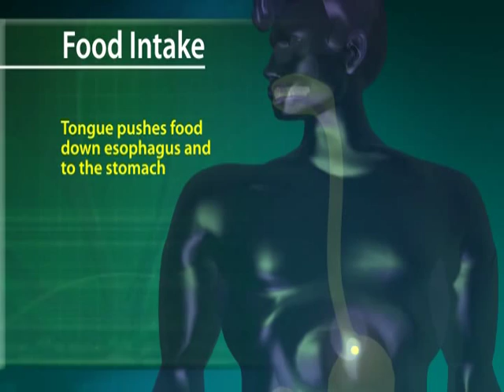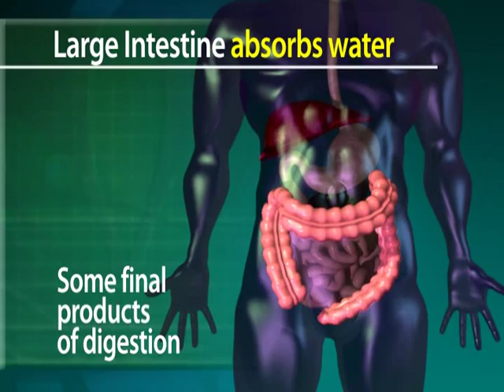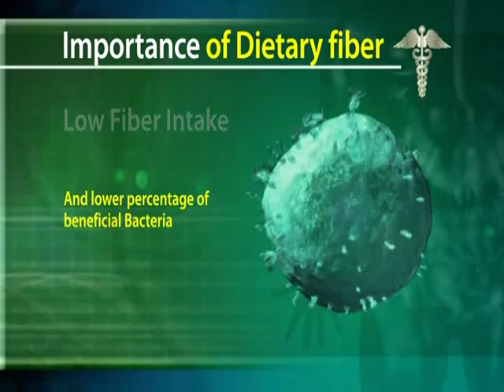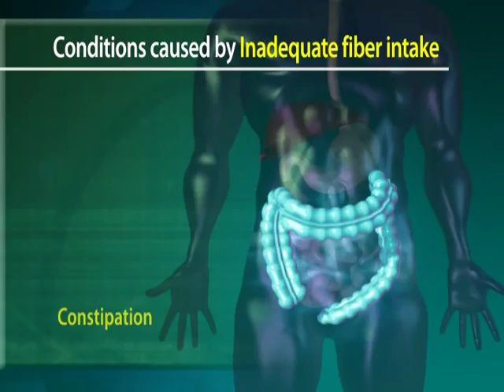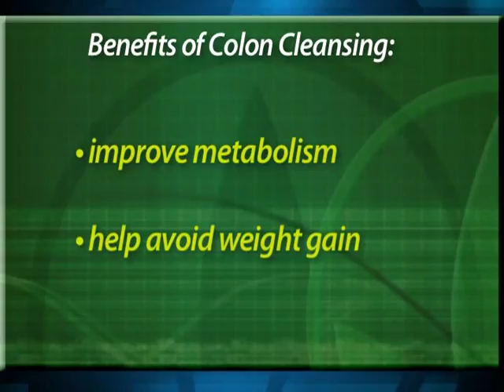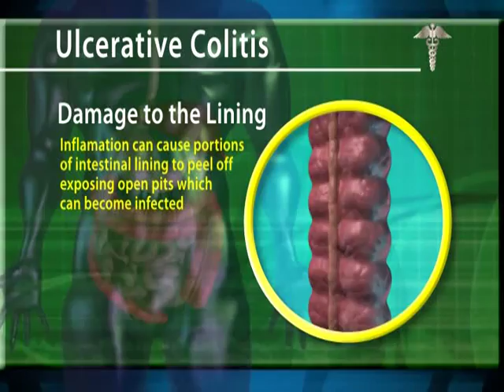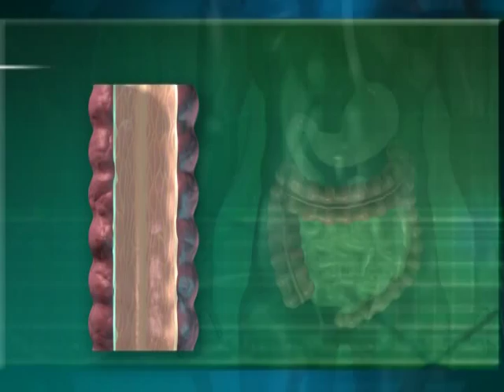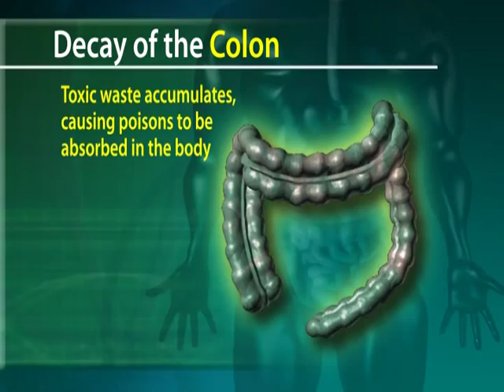DIGESTIVE HEALTH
Overview
Narrated by:
Luigi Gratton, M.D.,M.P.H.
Vice President of Medical Affairs and Education, Herbalife This Video educates Distributors and customers alike about the importance of digestive health in our lives. Featuring state-of-the-art illustrations, it explains clearly and powerfully the basic structure and function of the digestive system. This video also addresses the need for fiber in our daily diet, and concludes with a brief synopsis of common conditions related to poor digestive health